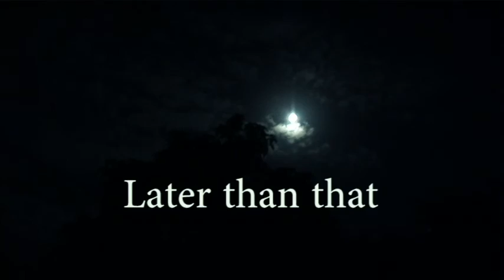Squatch'n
Todd and Mike out in the wild wilderness of Key Largo.